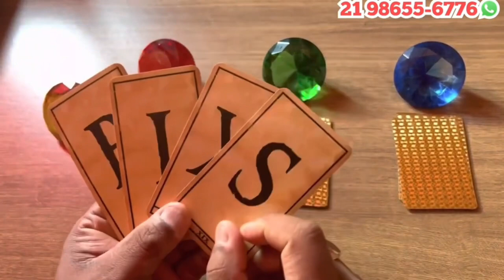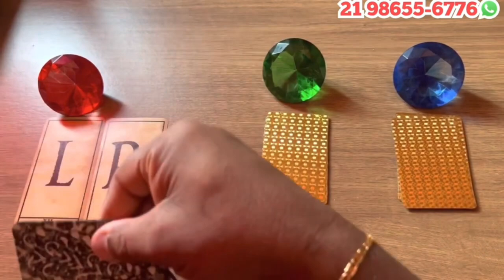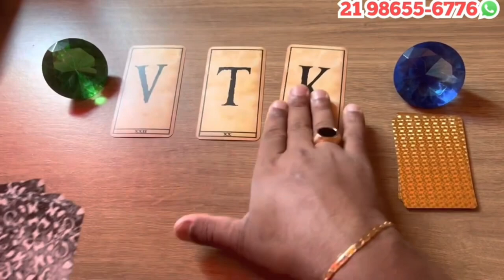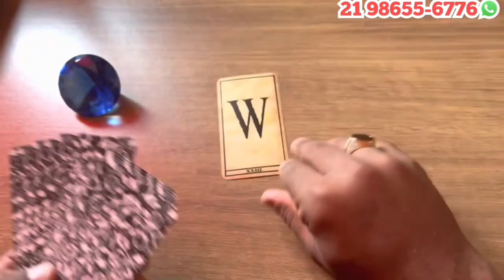VAI TE CORAGEM PARA TOMAR UMA ATITUDE EM REVELAÇÃO A VOCÊ! | Tarot Responde 💘